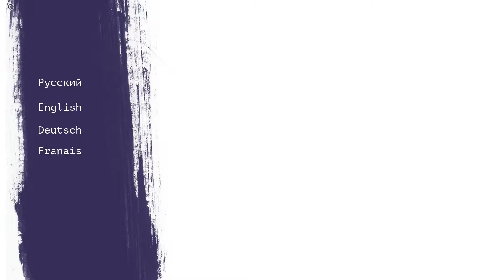12 Is Better Than 6 - Визит Индейцам